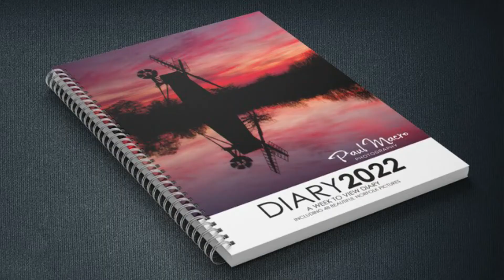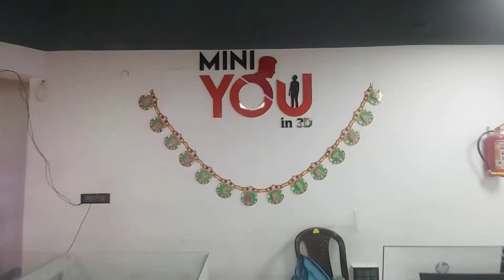Palaniappan Muthiah - MPM Muthu General Stores